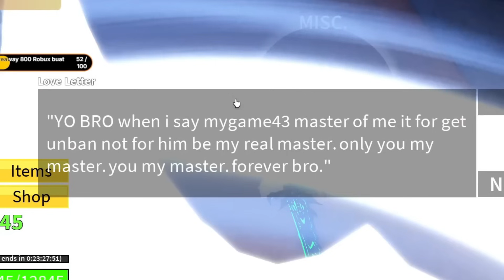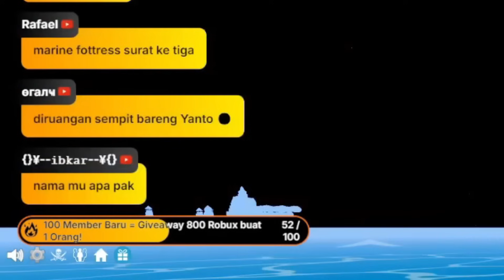Aku Beli DARK BLADE, dan Langsung Upgrade V2 di Blox Fruit Roblox! (ASLI KEREN PARAH)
🤝 Btw, sebelum lanjut, aku mau kasih tau kalian sponsor hari ini guys! Buat kalian yang pengen top-up Robux, atau beli Gamepass buat game favorit kalian di Roblox, kalian bisa langsung aja ke Faxtion Studio! Faxtion Studio sudah memenuhi kebutuhan Roblox sejak tahun 2022, dengan harga terjangkau, aman, fast respon dan terpercaya! Buat kalian yang mau order, bisa langsung follow Instagram mereka di @faxtion.studio, atau beli di website mereka di Langsung shikat ya ges! Dan sekarang, kita lanjut ke videonya!

🎬 Main bareng:
🖊 Di-edit oleh:
🎨Thumbnail oleh:
💡Inspirasi dari: